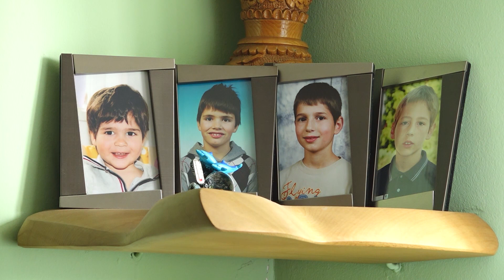Ritam srca - 28. 6. 2023